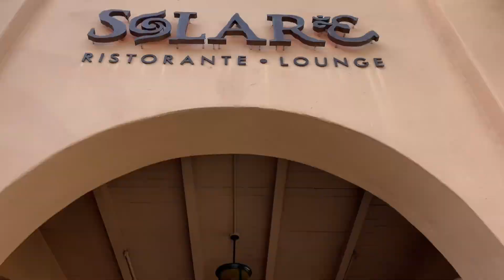Solare - Holiday Events are Fun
Have your Company or Family Holiday gathering and event at Solare.

We have many wonderful locations:

Our Main Dining Room
Lounge and Bar area
Two Heated and Covered Patios with wind breaks
Our Special Private Room that can seat up to 20 guests
And combinations of all the above - the combo of our Lounge and Side Patio is quite popular

We have been hosting and catering parties and gathering for almost 12 years - and we give each and every event our personal attention.

We look forward to teaming up with you this holiday season.

Grazie Mille!

-Randy and the Solare Team